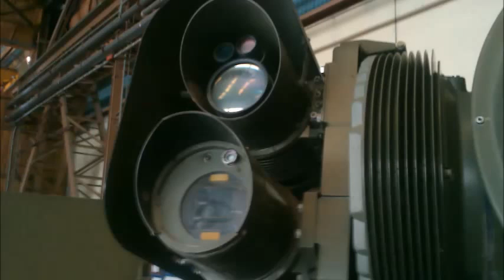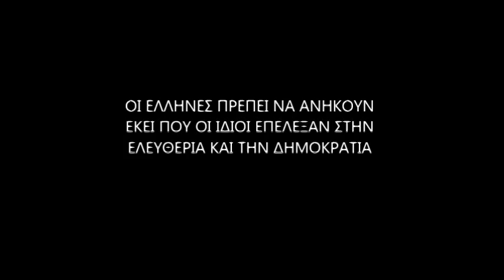Αrtemis 30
ΑRTEMIS 30 THE HELLENIC ANTI AIRCRAFT SYSTEM
To Eλληνικο αντιαεροπορικο που εφαγε η γραφειοκρατεια και ο ανθελληνισμος. Κατασκευασμενο στα εργοστασια της ΕΒΟ.